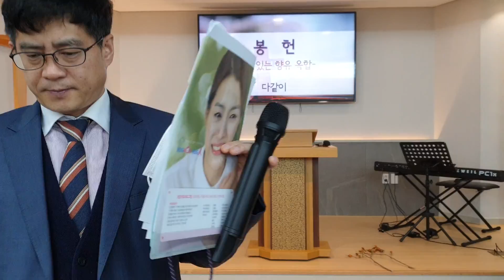201122 청소년부 예배